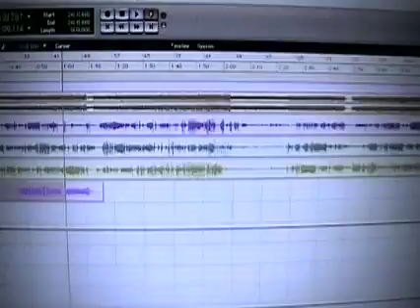the love project journey: Somethin' Heavy _ Yael's "Skolnick Sessions" Outtake from DVD Bonus Video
DrumAddict Yael (Ya'el) presents "Somethin' Heavy" featuring Testament Guitar Hero Alex Skolnick, Meghan Mattox Rockin' Bass, Yury Anisonyan Rhythm Gtr recorded at Optimum Sound CA, Pete Ovelia Vox and Nik on Prodigy Keys (Rec.at Spin NYC) oh... and Ya'el on Drums- Recorded at Grohl's 606 CA